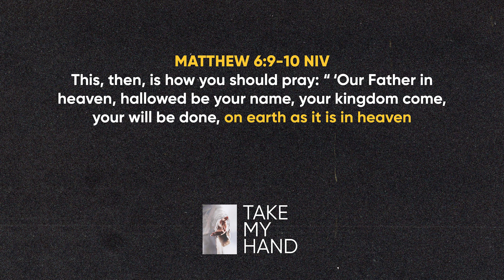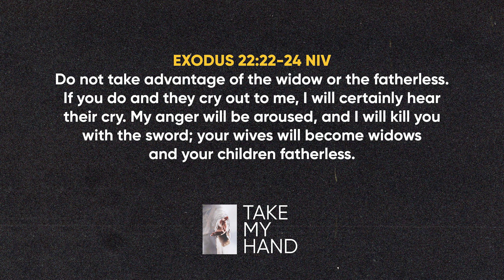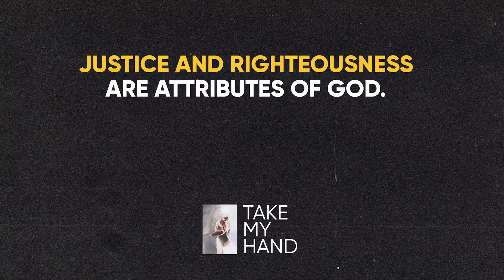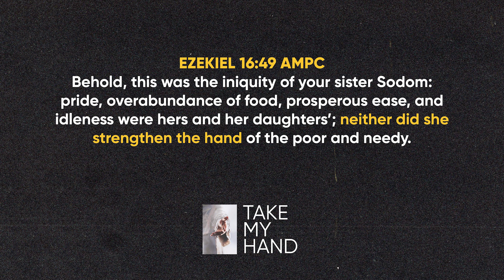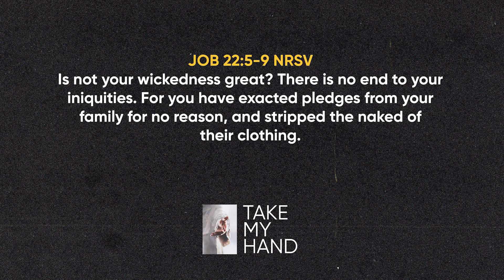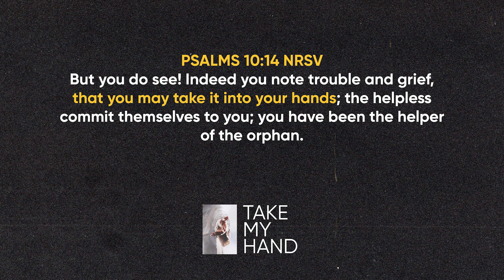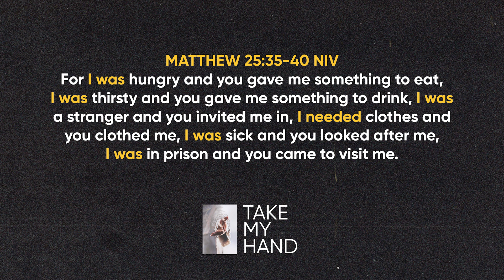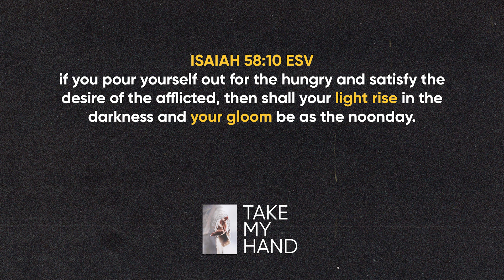Take My Hand | Ps. Anthony Liebenberg